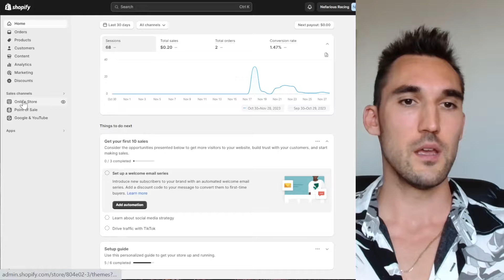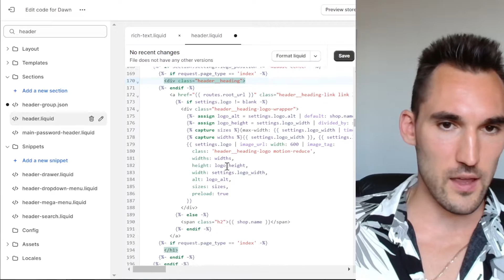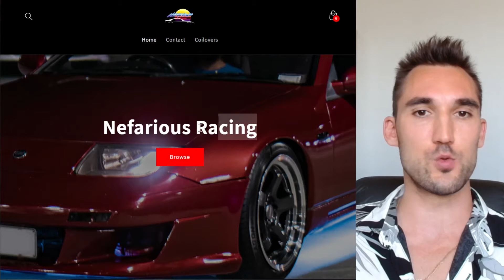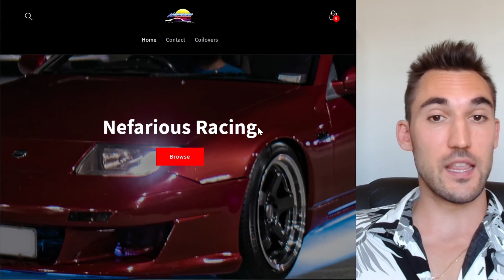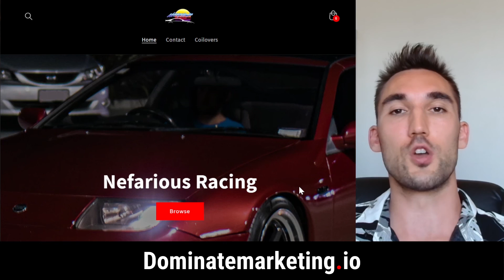How to Fix The H1 Heading Issue On Shopify Dawn Theme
In this video I will show you how to fix the H1 tag issue on the Shopify Dawn theme so that you don't have any SEO problems.

Unfortunately, on the Dawn theme, the H1 headline is set as the image in the header, so you need to remove that and manually set a proper H1 heading on the home page if you want to do Shopify SEO properly. I will show you all the steps to that in this video.

LEARN HOW TO BUILD PROFITABLE GOOGLE ADS & SEO CAMPAIGNS FOR JUST $49 PER MONTH:

Want us to run your Google Ads or SEO for your Shopify Store?